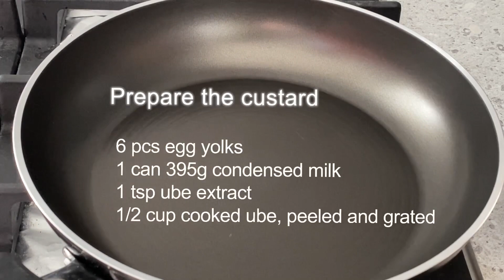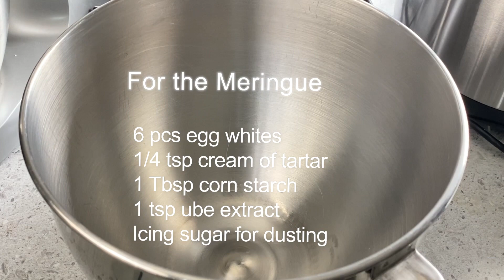Ube Brazo de Mercedes Cupcake Recipe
Ingredients:
For the custard:
6 pcs large egg yolks
1 can 395g condensed milk
1 tsp ube extract
1/2 cup cooked ube, peeled and grated
For the meringue:
6pcs large egg whites
1/4 tsp cream of tartar
1 Tbsp corn starch
1 tsp ube extract